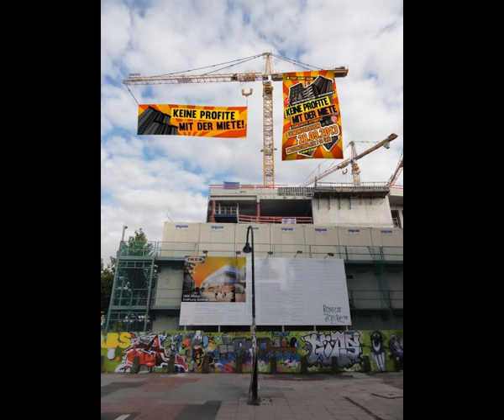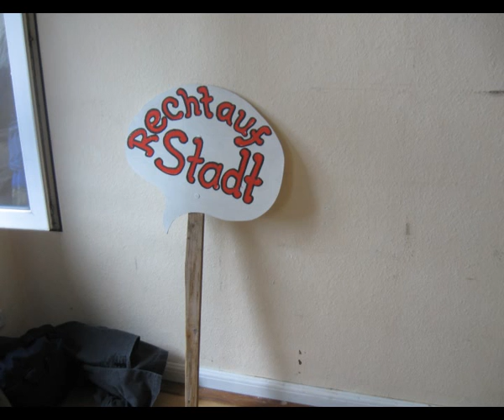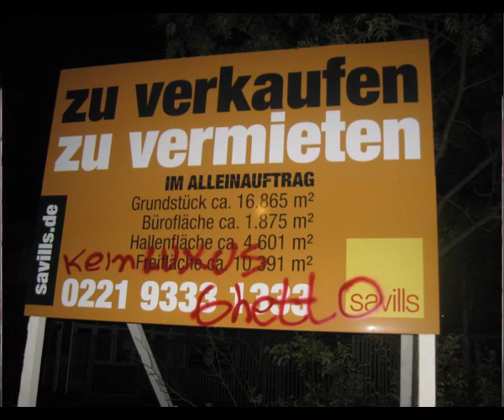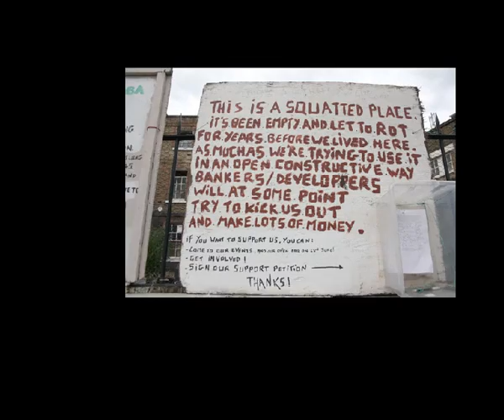Mobi-Video Die Stadt gehört allen 28.09.13 in Düsseldorf